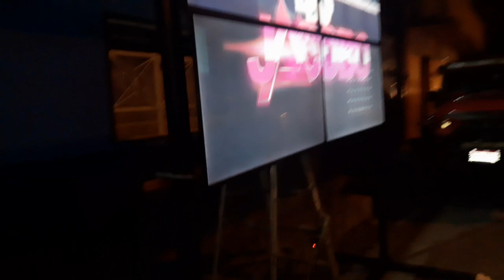base o portería pantallas # 3 - dj tiger@8